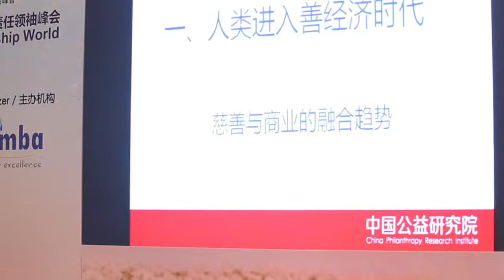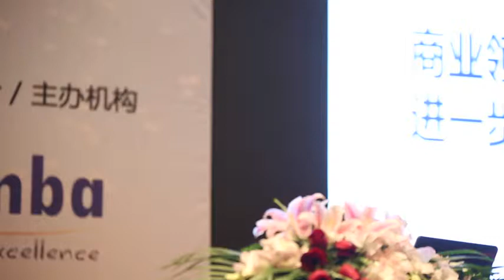1430 Dr Wang Zhenyao Integration of Business and Commonweal and Challenges in the Era of Charitable